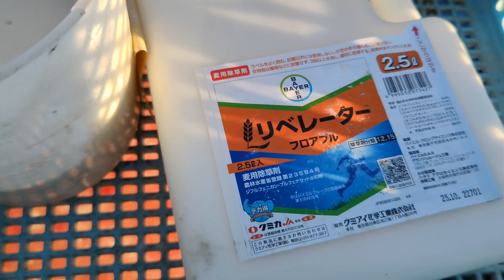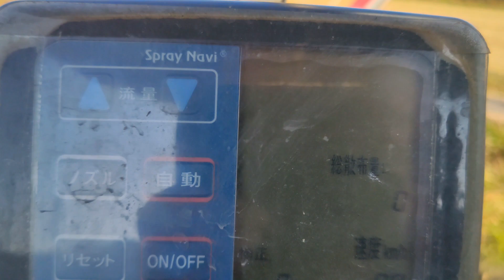雑草を枯らす！！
小麦の作業動画です。